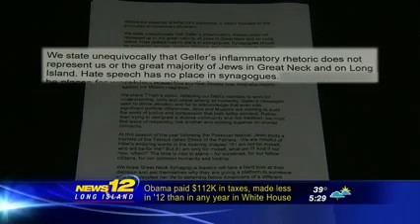NEWS12 on Chabad Synagogue Invitation to Pamela Geller to Speak